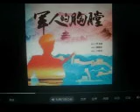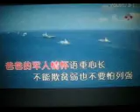军人的胸膛【WB】（甫人----丁晓君）2022 9 11